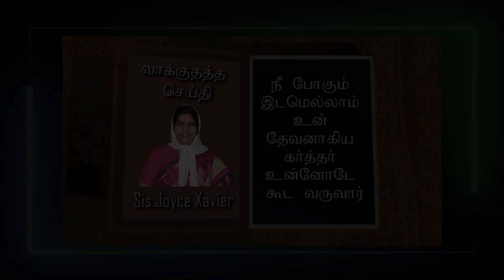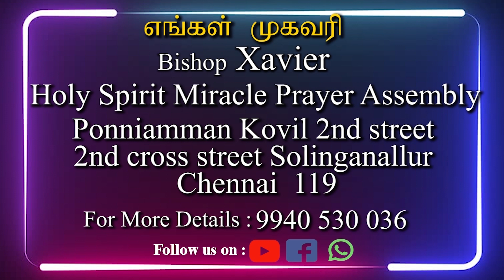October month Promise word - அக்டோபர் மாத வாக்குத்தத்தம் - Sis.Joyce Xavier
Holy Spirit Miracle Prayer Assembly.
Sunday service.
Morning 8.00 to 10.00
ஆங்கிலம் மற்றும் தமிழ்

My bank details:
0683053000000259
Joyce Selvi Xavier
SIBL0000683

Church address
HMPA Church, ponniamman Koil 2nd Street 2nd cross street Sholinganallur Chennai 119

Every Saturday 9:00 to 9:30 pm message in Joy TV

Kanagasabai Xavier Bishop
Joyce Xavier India